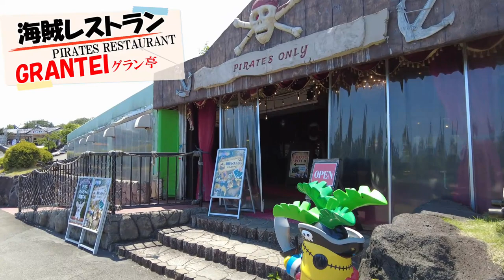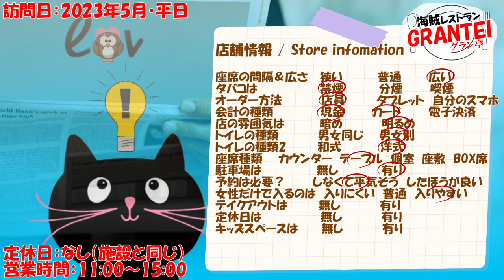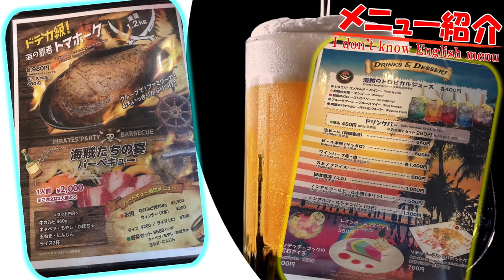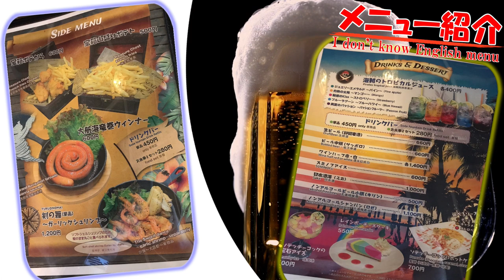【伊豆グランパル公園内・飲食店】GRANTEI グラン亭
店舗名     ：GRANTEI グラン亭
ジャンル ：海賊レストラン
所在地     ：静岡県伊東市富戸1090
訪問日     ：2023年5月　-平日-
予約は　  :  なし。平日は大丈夫そう
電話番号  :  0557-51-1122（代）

私達、家族4人でお伺いした情報や感想を参考程度にUPしています。
家族構成：夫46歳 （濃味派・味おんち。奇跡的に調理師免許所持）
　　　　　妻47歳 （薄味派・専業主婦。子供の世話とドラマに追われる）
　　　　　長男9歳（マイペースのインドアっ子・マイクラ大好き）
　　　　　次男6歳（兄のおかげでたくましく切れやすい・フォトナ好き）

Store name  :  GRANTEI
Store type    :  restaurant
Address       :  shizuokaken itoushi futo 1090
Visit dete     :  May 2023
Reserve       :  no

使用音源
Song: More Plastic & URBANO - One